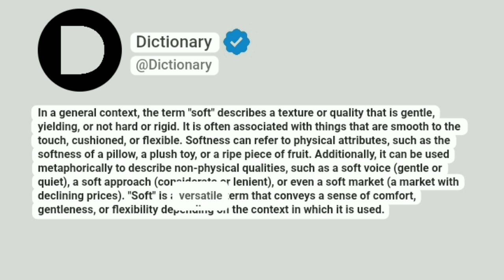Soft Meaning In English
In a general context, the term "soft" describes a texture or quality that is gentle, yielding, or not hard or rigid. It is often associated with things that are smooth to the touch, cushioned, or flexible. Softness can refer to physical attributes, such as the softness of a pillow, a plush toy, or a ripe piece of fruit. Additionally, it can be used metaphorically to describe non-physical qualities, such as a soft voice (gentle or quiet), a soft approach (considerate or lenient), or even a soft market (a market with declining prices). "Soft" is a versatile term that conveys a sense of comfort, gentleness, or flexibility depending on the context in which it is used.